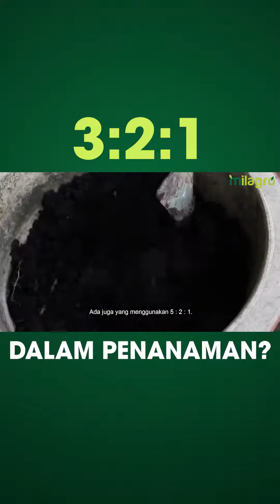APA TU 3 : 2 : 1 DALAM MENANAM? | Baja Milagro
APA TU 3 : 2 : 1 DALAM MENANAM?
Tips ni akan membantu anda semasa anda mula menanam, lebih - lebih lagi menanam pokok - pokok berbuah.
Share pada kenalan atau group - group facebook menanam anda yang lain sekiranya tips ini bermanfaat kepada anda !!
Pokok anda susah nak berbuah & berbunga?
Dapatkan baja Milagro sekarang daripada ejen - ejen berdekatan anda !!